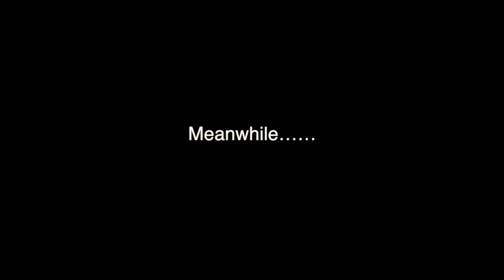When Going To Study Hall Goes Wrong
This video is about When Going To Study Hall Goes Wrong